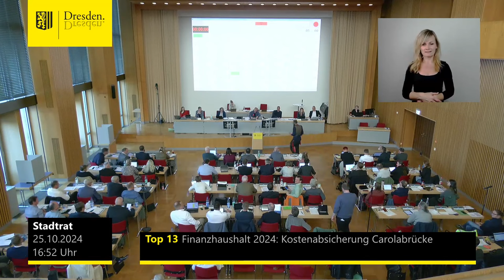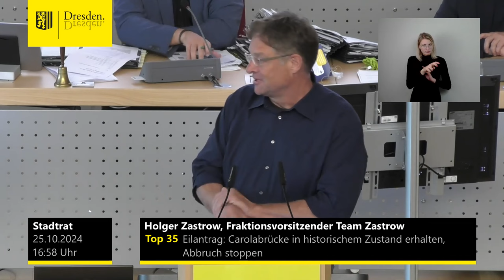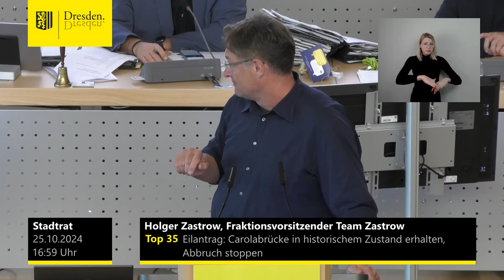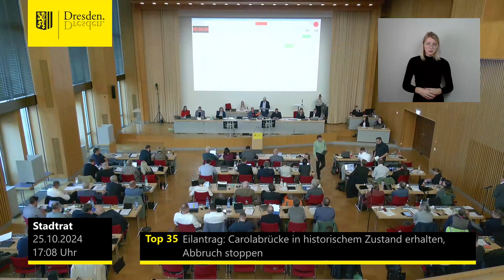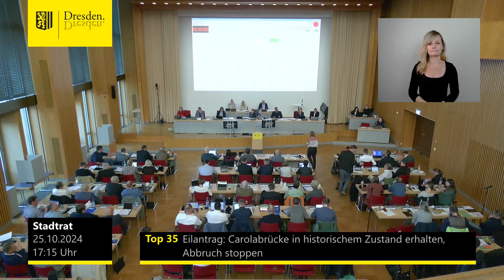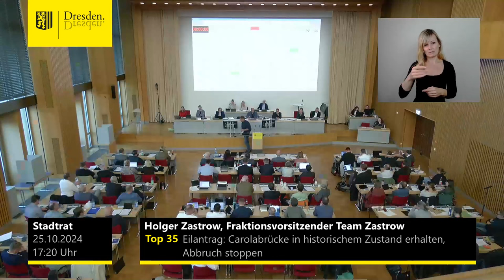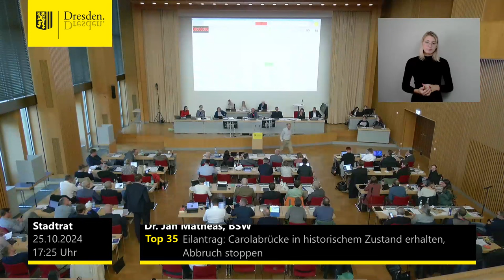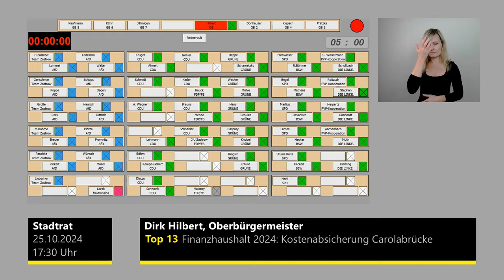staDDrat am 25. Oktober 2024 Gemeinsame Behandlung von zwei Tagesordnungspunkten zur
TOP 13: Budgetneutrale Veränderungen im Finanzhaushalt 2024 des Straßen- u. Tiefbauamtes zur finanziellen Absicherung der Kosten nach dem Teileinsturz der Carolabrücke zur Bewirtschaftung durch das Brand- u. Katastrophenschutzamt + Straßen- u. Tiefbauamt

TOP 35: Eilantrag: Dresdens neues Wahrzeichen: Carolabrücke in ihrem historischen Zustand erhalten! Abbrucharbeiten stoppen!